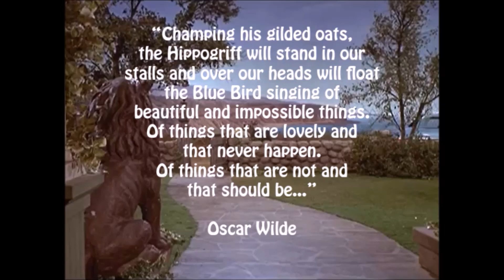“There You’ll Be” Performed by Faith Hill GaMM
I created this video for all those who have asked me for a music video containing more Edward pictures from his various roles. This was all inspired by the lovely Melani who asked me for her favourite Dean Martin song. Baie dankie!

That was a lovely song, a true blast from the past! Then the requests started coming in, so I have pulled out all the stops on this one!